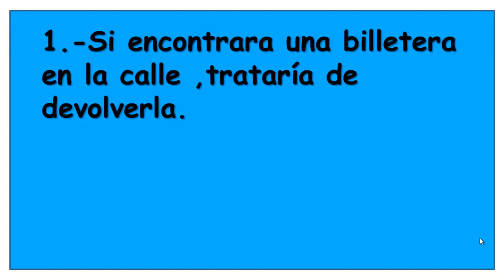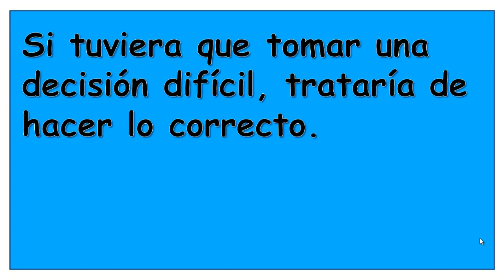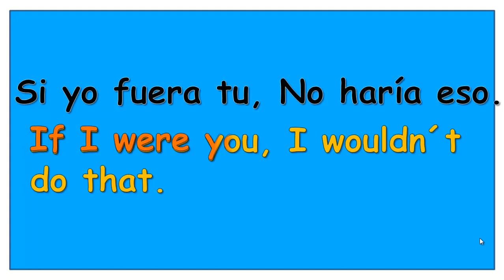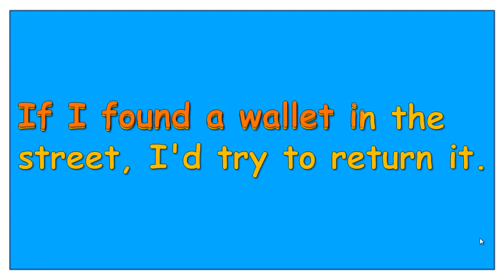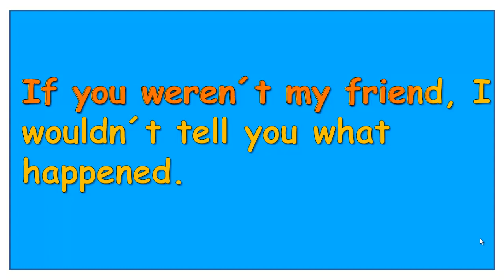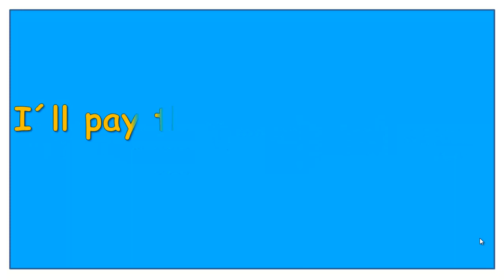► FRASES PARA DIÁLOGOS EN INGLÉS FÁCIL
👇🏼APRENDE CADA DÍA MÁS INGLÉS👇🏼
►FRASES PARA DIÁLOGOS EN INGLÉS SENCILLOS Y RÁPIDOS DE APRENDER CON SU PRONUNCIACIÓN FIGURADA E INTERPRETACIÓN EN ESPAÑOL.
►TE RECOMIENDO REPETIR EL VÍDEO LAS VECES QUE SEAN NECESARIAS HASTA APRENDER LAS FRASES.
►SOY LA MAESTRA MARIA OROZCO Y TE DOY LA MÁS CORDIAL BIENVENIDA A MIS CLASES DE INGLÉS.
SI TE HA GUSTADO ESTE VÍDEO POR FAVOR TE AGRADECERÍA ME REGALARAS UNA MANITA ARRIBA Y UN COMENTARIO.
►¡GRACIAS!